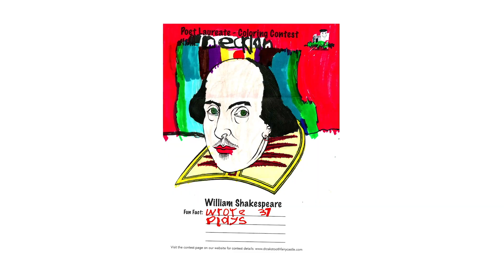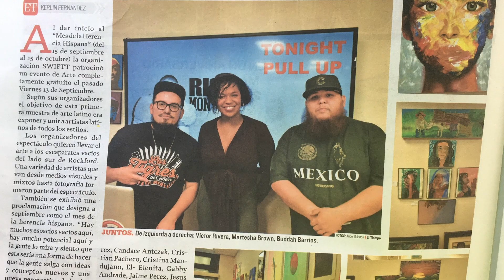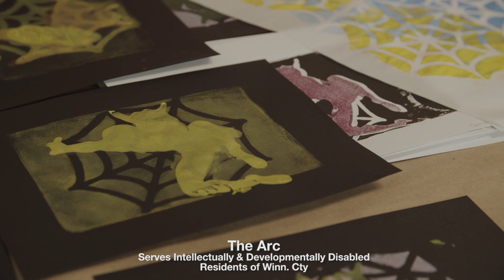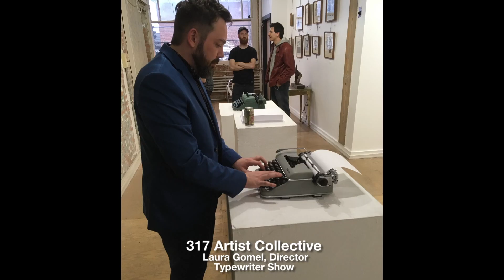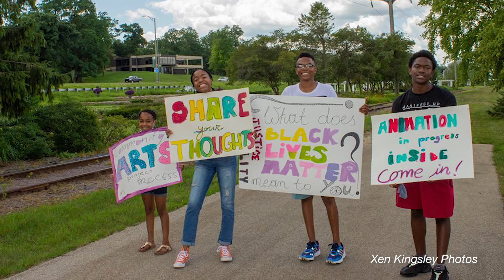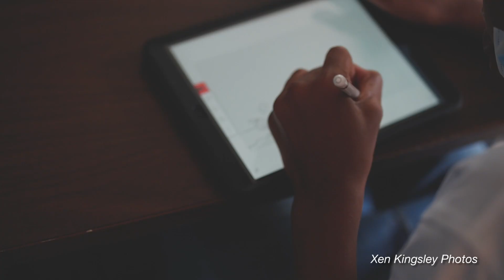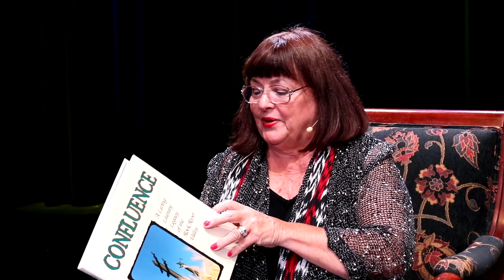City of Rockford Poet Laureate Awards Ceremony 2020